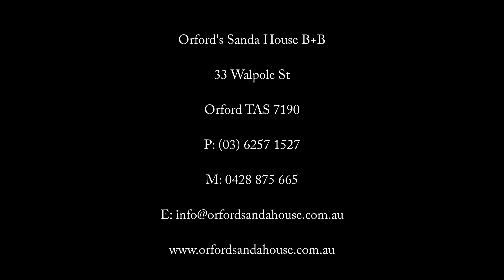Orford's Sanda House B+B presented by Peter Bellingham Photography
Orford's Sanda House B+B